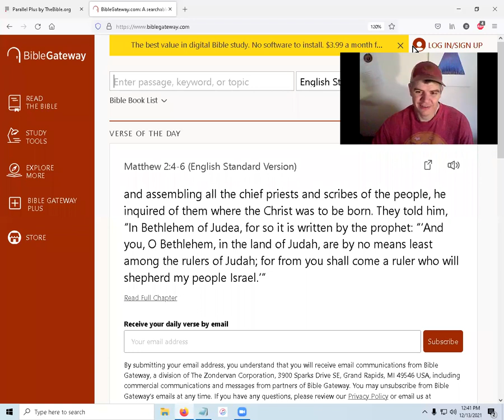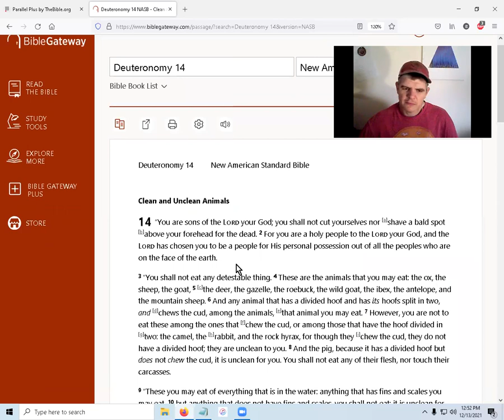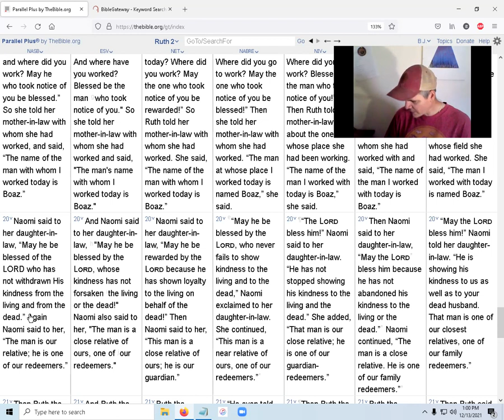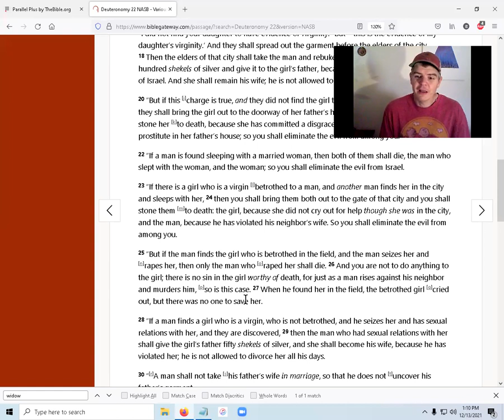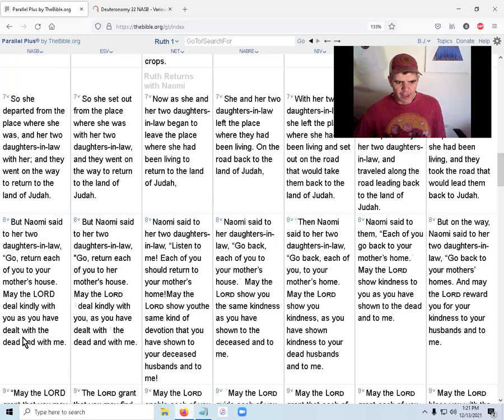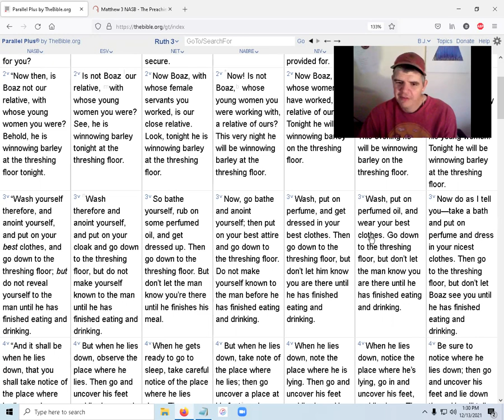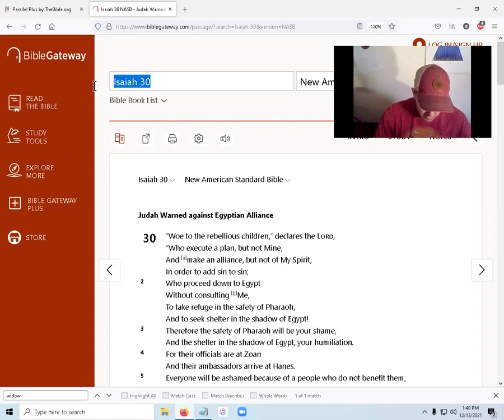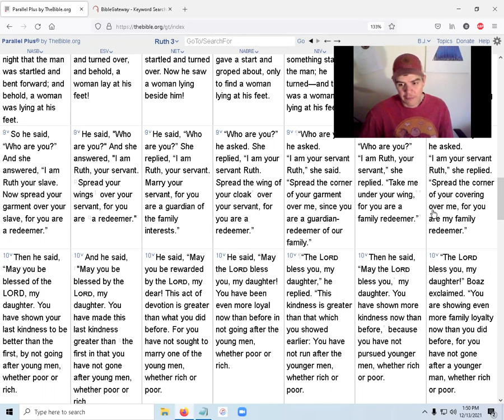Bible Book Study Along- Ruth 2:18-3:9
Bible Book Study Along study.
Ruth 2:18-3:9
The bible is like a large building with many halls, rooms, and doors. I'm walking down a hall, but eventually I start taking doorways into rooms to explore, or other halls leading to more doorways leading to more rooms leading to... There's a lot to explore!

*Warning*
Extensive. Repetition. Review. I overly explain, use lots of cross references, chase lots of rabbit trails.